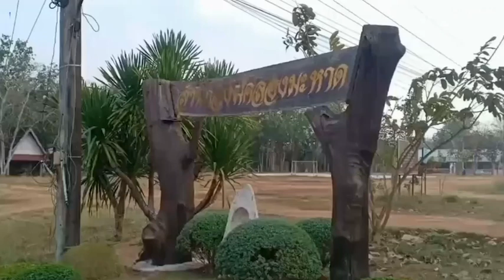Male elephants make peace after weeks of fighting over a female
Kaenggreang, the male elephant, touched trunks with another wild jumbo Siplor to make peace after the duel in Chachoengsao province, Thailand.